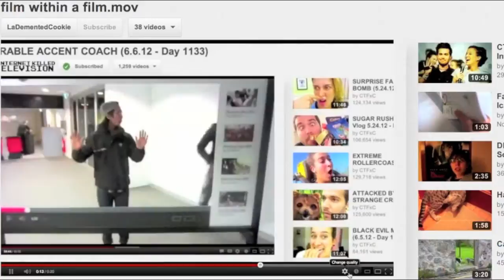Vlog Within a Vlog Within YouTube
It's trippy!